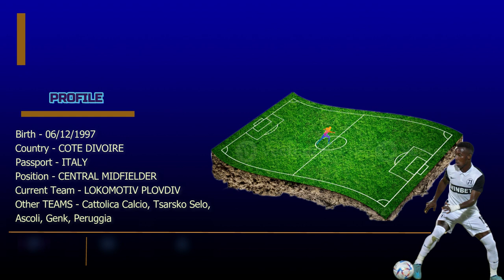Pierre Zebli Best OF 22-23